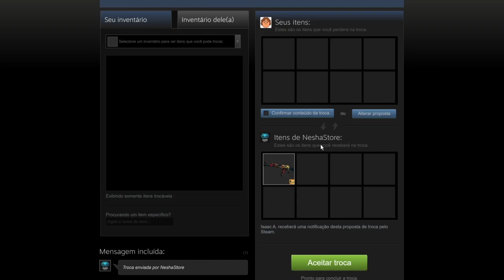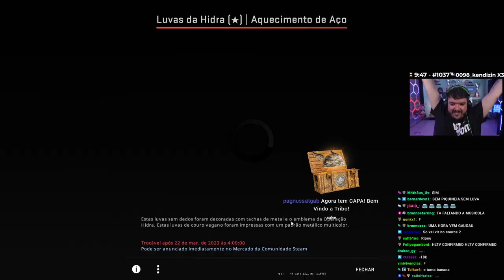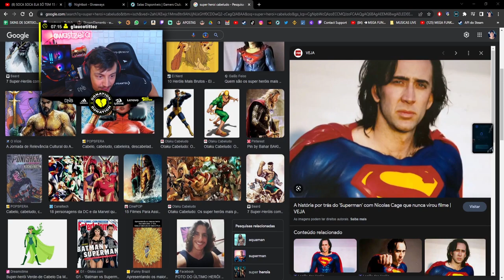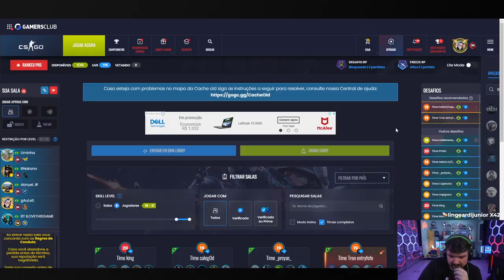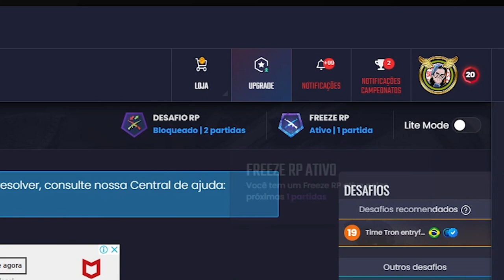OS MOMENTOS MAIS ENGRAÇADOS DO CS!! (Gaules, Liminha, Art, Bt0, Nak, Wastzera) (Parte 7)